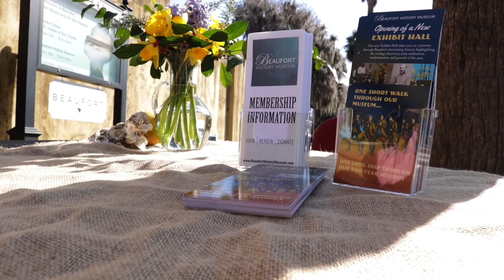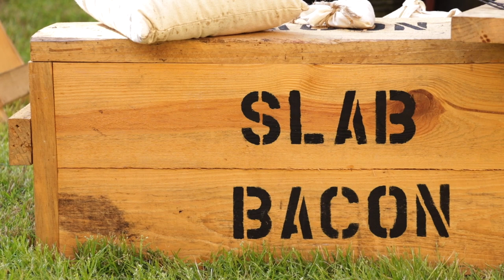2019 Beaufort History Museum encampment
Each year, a group of Civil War reenactors stage an encampment for the Beaufort History Museum inside the courtyard of the city's historic Arsenal. Here's why they come ... and why they'll keep coming back to Beaufort, S.C.